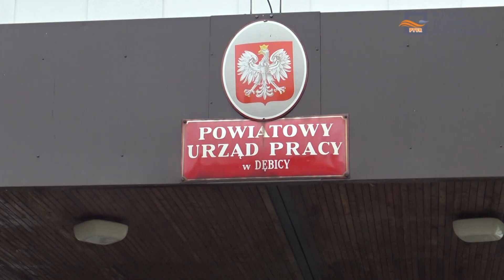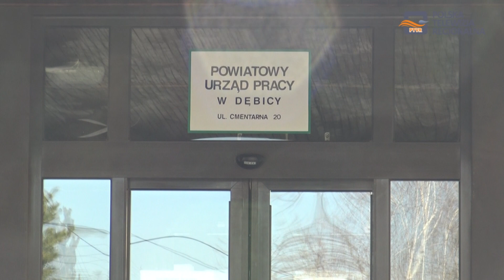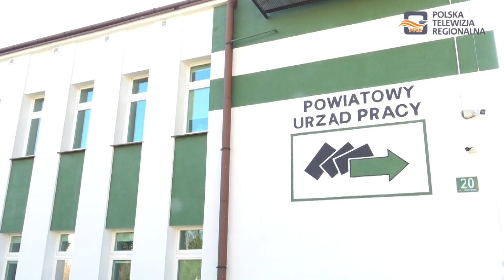Powiatowy Urząd Pracy w Dębicy z sukcesami pomaga bezrobotnym znaleźć zatrudnienie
Stopa bezrobocia w powiecie dębickim wynosi 4,9% i jest o 0,3% niższa niż rok temu.

Stopa bezrobocia w Polsce wynosi 5,4%, w województwie podkarpackim – 9%.

Jak podkreśla Katarzyna Rostowska - Machnik – dyrektor Powiatowego Urzędu Pracy w Dębicy na dzień 30 kwietnia 2023 roku w ewidencji osób bezrobotnych zarejestrowanych w dębickim urzędzie było 2 452 osoby, w tym 1472 kobiety.

Trudno jest na obecnym rynku pracy znaleźć zatrudnienie kulturoznawcom, socjologom, politologom, specjalistom administracji publicznej.

Powiatowy Urząd Pracy w Dębicy przystąpił do realizacji projektu: "Aktywizacja osób bezrobotnych z powiatu dębickiego".

Największą popularnością wśród pracodawców "cieszą się" staże, a wśród bezrobotnych bezzwrotne pożyczki na rozpoczęcie działalności gospodarczej.

W okresie od 1 stycznia do 30 kwietnia 2023 z jednorazowych środków na podjęcie działalności gospodarczej skorzystało 28 osób.